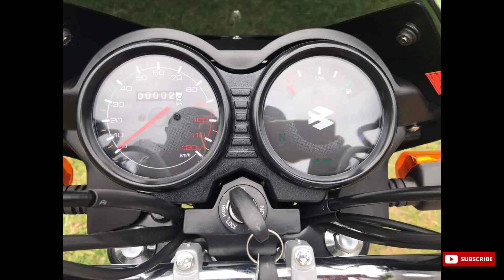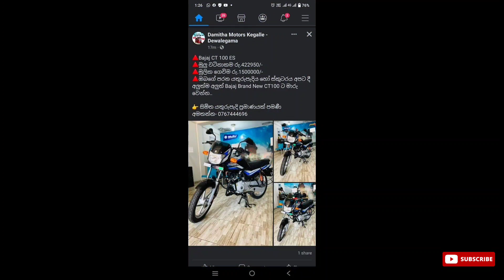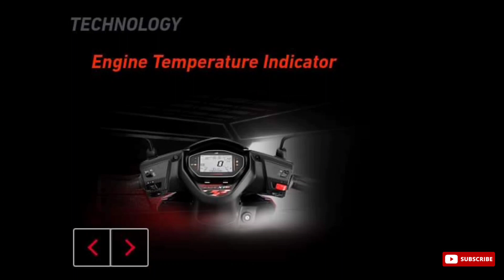Bajaj CT 100 ES & TVS ntorq Race Edition Sinhala review 2022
Hello Friends

This Video about -Bajaj CT 100 ES & TVS ntorq race edition Sinhala Review

Full Review | Engine | motorcycles Review

keywords -bajajct100 Sinhala tvsntorq Bajajct100es Madeinsri lanka